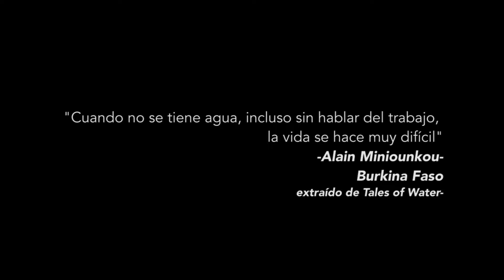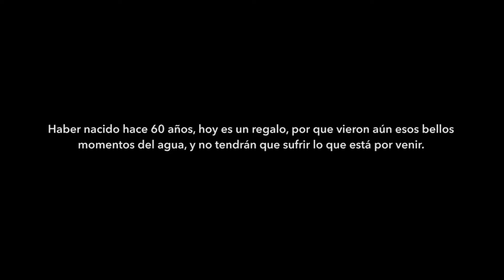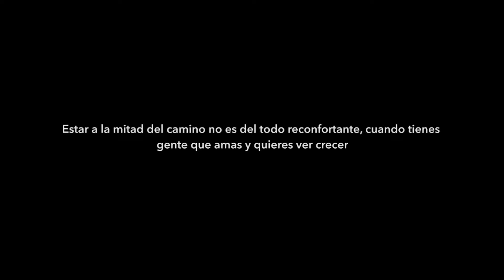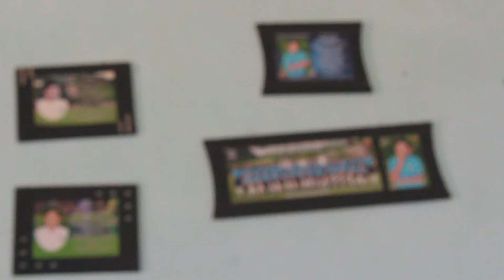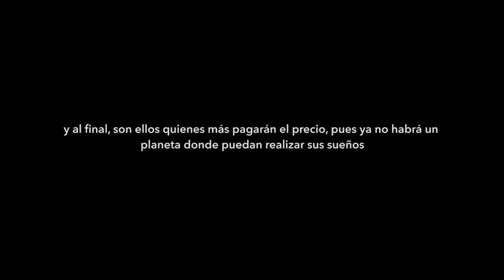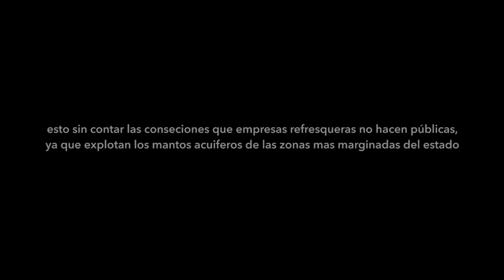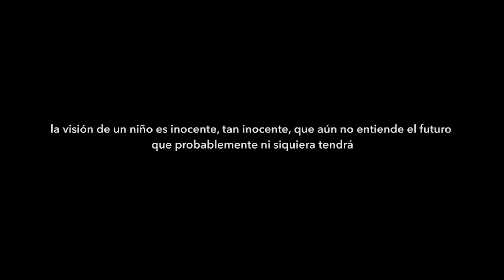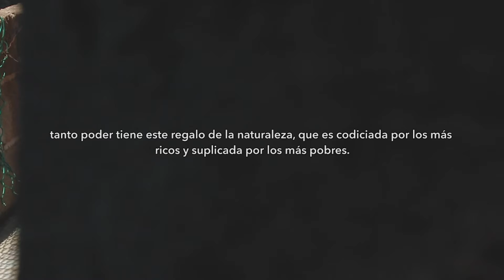CACHITO // un cortometraje sobre el cachito de agua que nos queda.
Dirección: Oscar Palomeque
Guión: Oscar Palomeque
Asistente en producción:
Yamileth solar
Miguel Valenzuela

Este cortometraje se suma a la campaña YoPrefieroAguaYSalud que busca mantener vivos nuestros mantos acuíferos, defendiendo estos sitios naturales en nuestro estado, abogando y defendiendo a la madre tierra.

Sinopsis:
Cachito es la historia de 3 generaciones, cada una cuenta una forma de ver al mundo y su alarmante situación ambiental respecto al agua, estas voces desde lo más profundo del corazón dejan en cachito un grito de ayuda a favor del agua, por que el futuro para los humanos es incierto, por que lo que queda es eso, un cachito de agua y sin ella no podremos sobrevivir.

SIEMPRE HACIA ARRIBA🙌🏻!!!